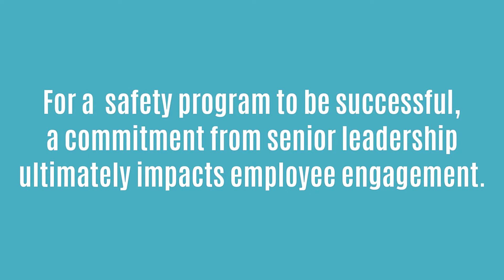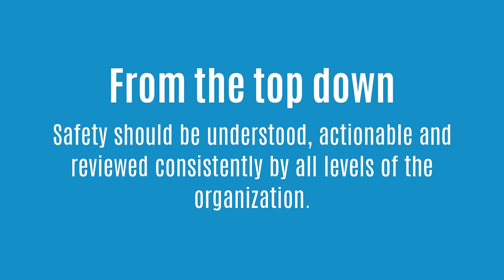Where does senior leadership stand on safety?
Do you need to convince senior leadership that your safety program is bringing sustained value?
Here are our Wednesday Wisdom thoughts on driving engagement and continuous improvement from the top down.

Will you be accepting our challenge? Tell us more!